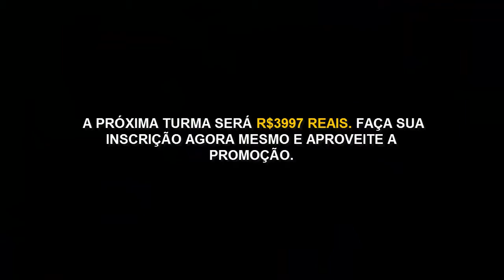COMO CRIAR PRODUTOS DIGITAIS QUE VENDEM TODOS OS DIAS COM LUCROS E PREVISIBILIDADE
GRUPO DE IMPLEMENTAÇÃO MENTE MESTRE:
O FRACASSO É UMA QUESTÃO DE ESCOLHA!

Eu estava analisando a quantidade de pessoas que tentam começar no Marketing Digital e desistem nos primeiros 3 a 6 meses por falta de resultados.

O verdadeiro problema dessas pessoas é a falta de orientações e direcionamento por parte de um especialista no assunto.

Muitas vezes você compra vários cursos e mesmo assim continua sem resultados. Então você pensa, se muitos compraram e estão conseguindo ter resultados porque eu não consigo?

Você precisa entender que, pessoas diferentes aprendem de forma diferente. Ponto.

Tem pessoas que tem maior facilidade de aprender e implementar, já outras são mais lentas...

É justamente por isso que algumas conseguem se destacar enquanto a maioria fica chupando dedo.

Sem contar que, o produtor não tem condições de dar um treinamento exclusivo para cada aluno. Ele monta um curso e vende para TODO O MUNDO.

As informações estão aí, assista e se vire nos 30!

Agora, imagine como seria muito mais rápido e fácil se você tivesse o auxilio de um especialista para te ajudar na implementação de todos os processos do começo ao fim!

Imagine um mentor te dizendo o que você precisa fazer na ordem correta e te guiando durante 12 meses de forma personalizada.

Te ensinando a criar:

Produtos digitais
Páginas de capturas de alta conversão
Páginas de vendas
Copy de alto impacto
Funil de vendas
As sequências de e-mails
Etc,

Eu sou capaz de garantir que você conseguiria subir para o próximo nível e ter o melhor faturamento da sua vida já nos primeiros 90 dias.

O que você acha dessa proposta?

porque é exatamente isso que eu estou fazendo nesse exato momento.

Eu estou abrindo as inscrições para o meu grupo de implementação MENTE MESTRE.

Porém será um pequeno grupo, pois eu quero acompanhar de perto e ajudar todos os participantes a criar um negócio de sucesso rapidamente.

Então, eu vou abrir as inscrições apenas para 12 participantes. Isso mesmo!

O grupo de implementação MENTE MESTRE será apenas para 12 participantes que realmente desejam trocar uma jornada de tentativa e erro por um nova jornada de sucesso.

Se você tem interesse em crescer rapidamente e passar a VENDER TODOS OS DIAS, essa é a melhor oportunidade da sua vida.

Clique aqui nesse link e venha fazer parte do nosso grupo seleto MENTE MESTRE.

Meu nome é Moisés Santos, sou Copywriting e Especialista em Marketing Digital há mais de 8 anos. Meu objetivo é mudar a vida das pessoas através do Empreendedorismo Digital.